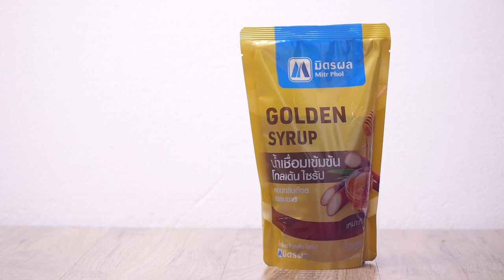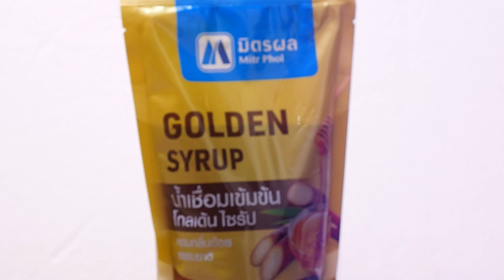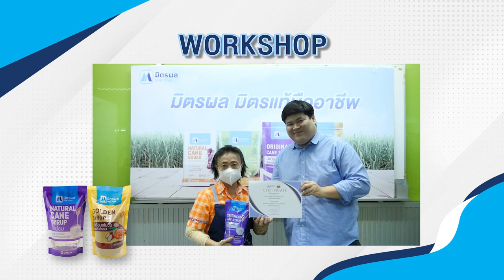มิตรผล มิตรแท้ มืออาชีพ เมนู ขนมข้าวโพดมะพร้าวอ่อน สูตรเด็ดอ.ยิ่งศักดิ์